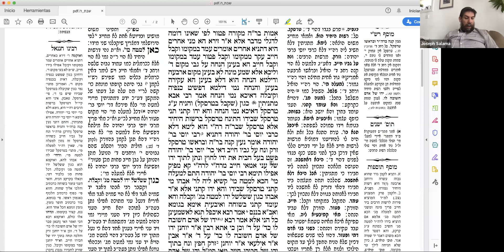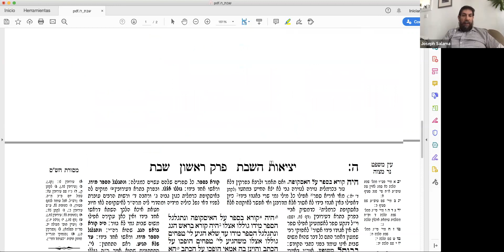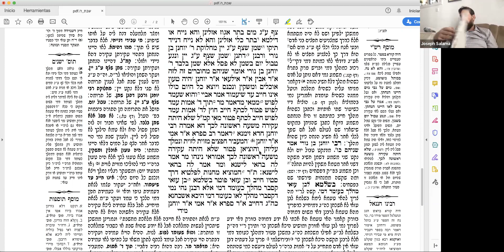Daf Yomi - Masejet Shabbat 5a- 5b